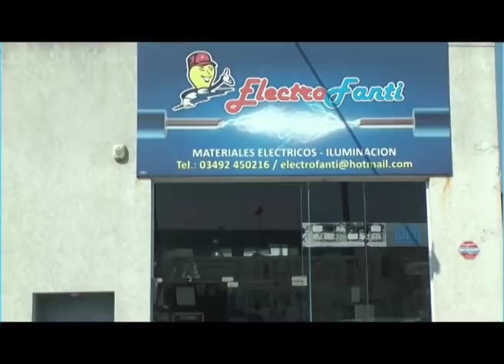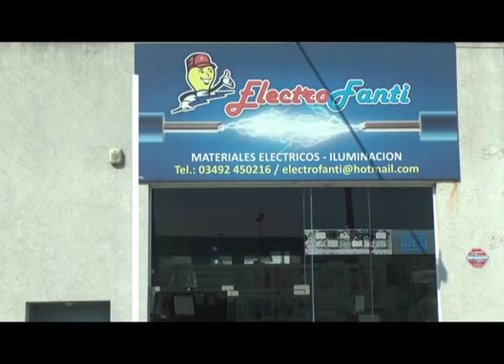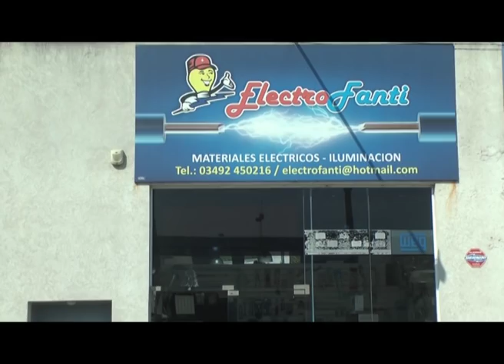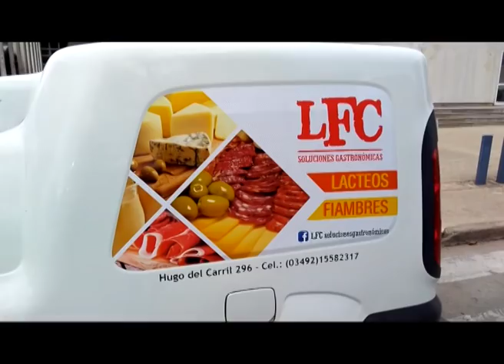046 Programa Historias Sin Rebajes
2da parte de la nota con Aldo Romitelli.
Recordamos la última carrera de Midgets en el club 9 de julio de Rafaela.
Recordamos una carrera de Karting del Litoral, en Ramona año 2006.